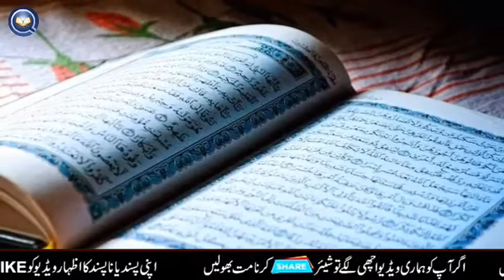Ek Roza Rakhne Ki Fazilat in Urdu | Sabaq Amoz Kahaniyan in Urdu | Katti Khel Urdu Wisdom Journey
peer ka roza rakhne ki fazilat,nafil roza rakhne ki fazilat,rajab mein roza rakhne ki fazilat,nafli roza rakhne ki fazilat,roza rakhne ki kya fazilat hai,roze ke geet,roze ke bare mein,roze ke fayde,roze ke fawaid,roze ke masail,roze ke liye wazifa,roze ke masihi geet,roze ke bare mein kalam,faiz wazaif,
katti khel,
sabaq amoz kahaniyan in urdu,sabaq amoz kahaniyan,
sabaq amoz kahani,sabaq amoz robai,sabaq amoz waqiat in urdu,sabaq amoz cartoon in urdu,sabaq amoz status,sabaq amoz waqia,
islamic story for kids,islamic story in hindi,
islamic story for kids in urdu,islamic story cartoon,islamic story in english,islamic story for kids in english,islamic story islamic story,islamic story in urdu prophet,
islamic stories in urdu prophet sulaiman,